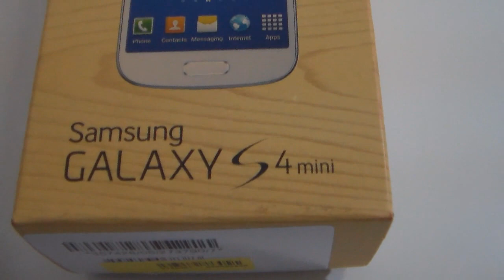Como Dobrar Camisetas em Menos de 5 Segundos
Um Jeito prático e rápido de dobrar camisetas ^^